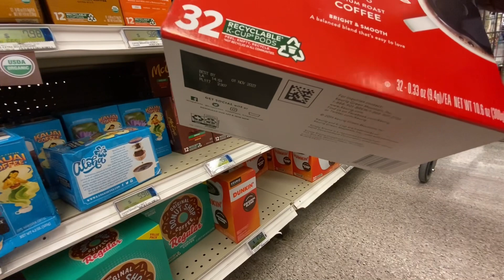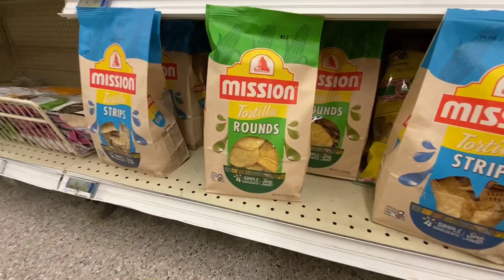Grocery Shopping.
Grocery Shopping Is not easy. First, We started our healthy diet but looking for something a little cheaper than leading brands. Well, because of inflation it’s impossible.